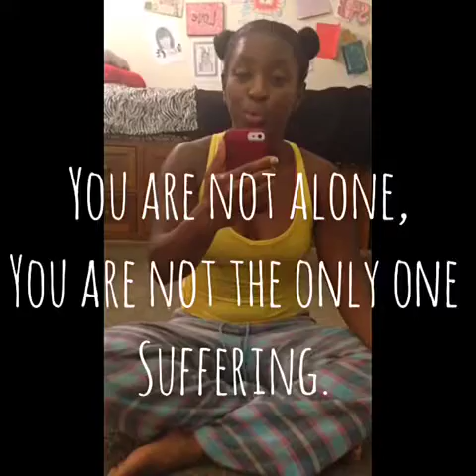WOMAN TO WOMAN DIARIES| You are not alone!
Here is Video 5 in my "Woman To Woman Diaries!"
You are not alone and you are not the only one who is suffering. Do not isolate yourself during times of trouble. Lean in and reach out to those who love you. LET THEM LOVE YOU. We were never meant to live life alone, we were never meant to live in the shadows.

To find out more about my musical journey and how you can be involved check out: